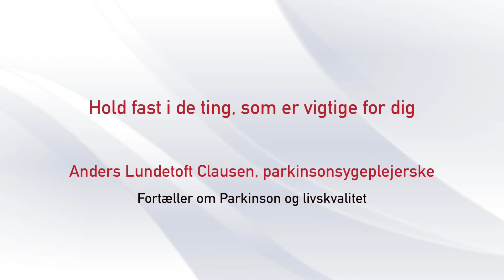Hold fast i de ting, som er vigtige for dig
Når du får diagnosen Parkinsons sygdom, skal hverdagen ofte indrettes på en ny måde, så kost, motion og medicin får plads. Alligevel er det vigtigt at holde fast i de ting og aktiviteter i hverdagen, som er vigtige for dig. Der behøver ikke at være færre gode stunder, fordi du har Parkinson.
Parkinsonsygeplejerske Anders Lundetoft Clausen fortæller om Parkinson og livskvalitet.